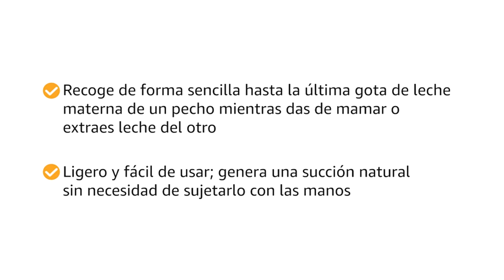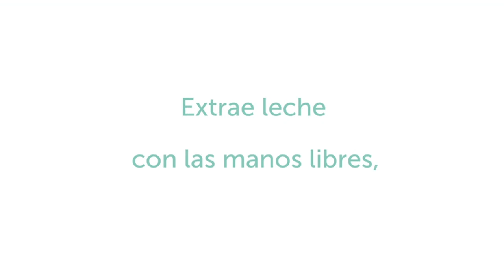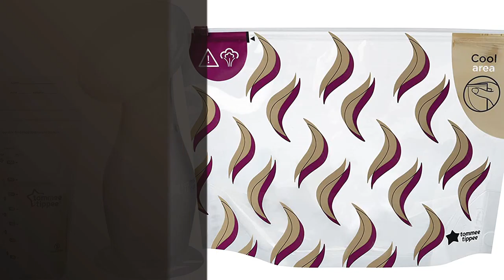Extractor de silicona: Los 5 mejores extractores de silicona: ¡Descubre el mejor para ti!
✋  Aquí están los 5 mejores extractores de silicona: ¡descubre el mejor para ti! disponibles en el mercado.

🔽🔽🔽 ENLACES DE COMPRA EXTRACTOR DE SILICONA 🔽🔽🔽

1) Colector de leche materna / sacaleches de silicona Lansinoh

2) Momcozy Brida compatible con el extractor de leche Momcozy S9/S12 Wearable. Fabricado por Momcozy. Escudo/brida de extractor de leche portátil. Momcozy Pump S9/S12 Piezas de repuesto (180 ml)

3) Colector de leche materna manual Elvie Curve – lactancia con succión natural - Captura toda la leche posible – Fácil de limpiar, de silicona sin BPA - Talla universal

4) Tommee Tippee Extractor de leche de silicona

5) XTVTX Herramienta de sellado de silicona tres en uno, removedor de silicona y herramienta de unión de silicona, kit raspador de silicona para baño, cocina, piso, removedor de sellador

00:00 - Intro
00:06 - 1) Colector de leche materna / sacaleches de silicona...
00:50 - 2) Momcozy Brida compatible con el extractor de leche...
01:19 - 3) Colector de leche materna manual Elvie Curve –...
01:55 - 4) Tommee Tippee Extractor de leche de silicona...
02:33 - 5) XTVTX Herramienta de sellado de silicona tres en...
03:10 - Outro